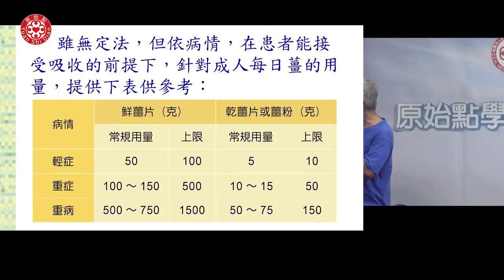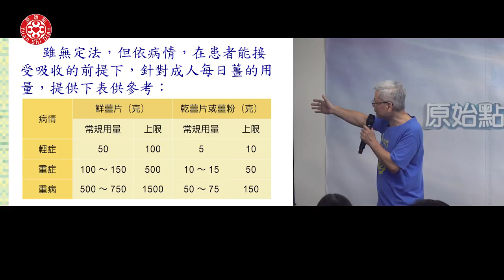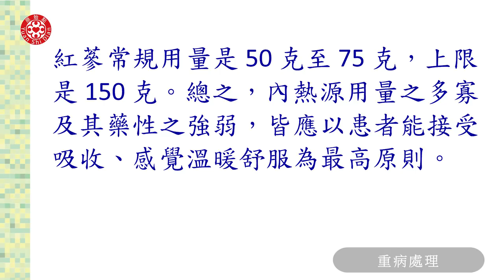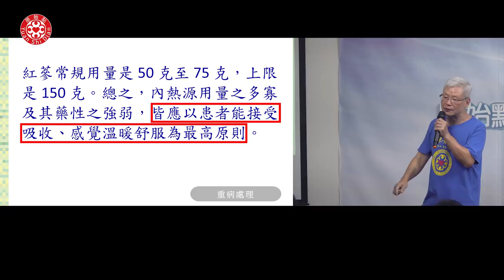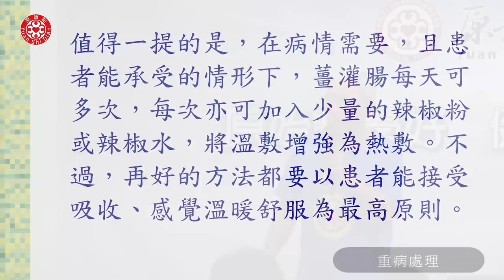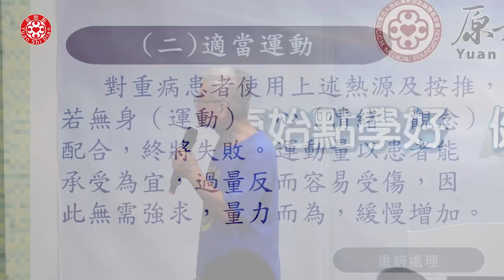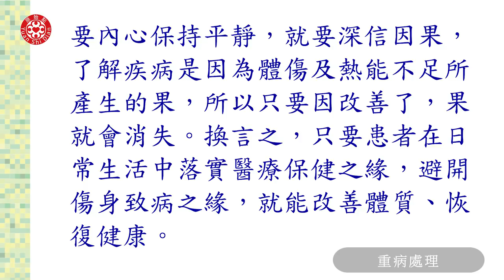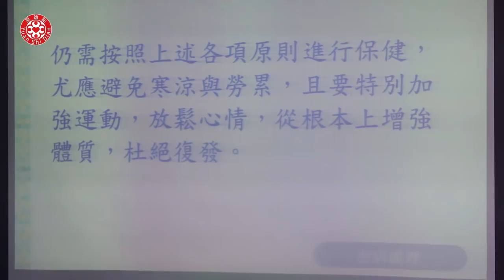2019志工實務操作B-3